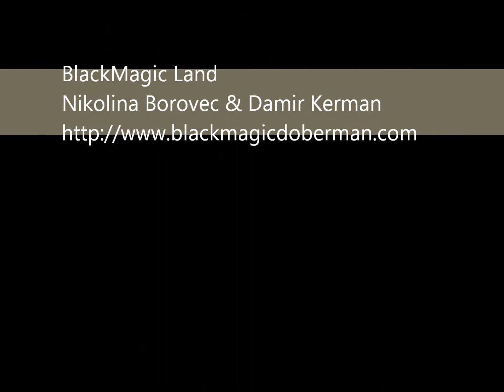Spy of Blackmagic Land - bite training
Bite taining.
Spy of Blackmagic Land
(Pharo of BlackMagic Land x Lara of BlackMagic Land)
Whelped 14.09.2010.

on video 7,5 months old dobermann